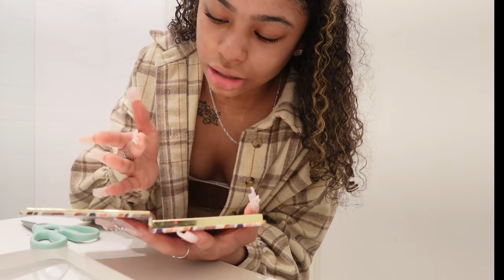HICKEY PRANK ON MY OVER PROTECTIVE BROTHER ! THINGS GOT HEATED